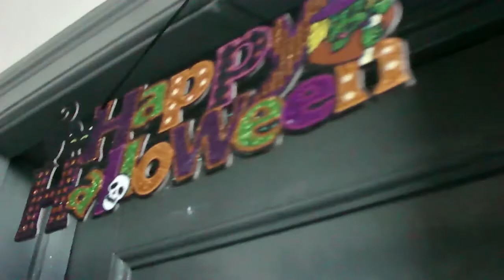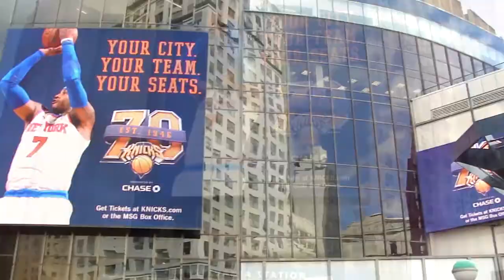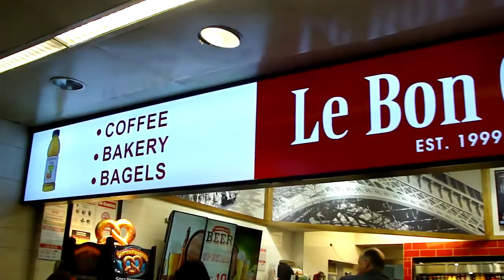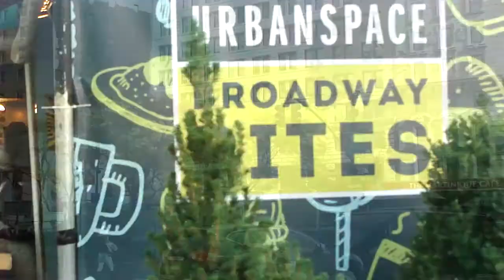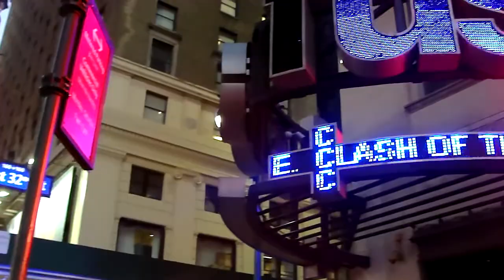November vlog - Harvest time on 34th St.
Filmed at the tail end of Halloween! This is how I usually spend my lunch, walking around 34th Street and Penn Station. I started this the day after Halloween and got tied up in Greeley Square (across from Herald Square) looking at all the Broadway Bites treats. The dancing lady was pretty random, but made me very happy. Anyway I didn't actually get to Koreatown until Veteran's Day, which led me to the parade so I included it. I love a parade! The skeletons were part of Macy's Halloween display, which they were taking down, so I'm glad I caught a bit of that.